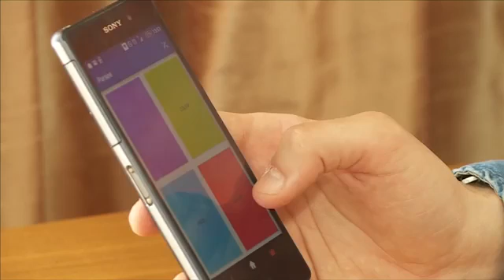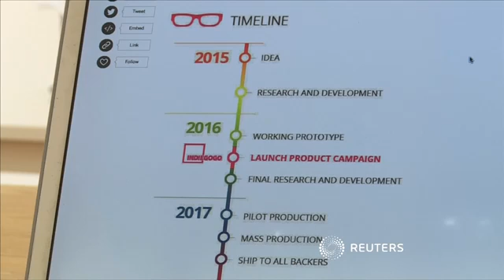Ecco gli occhiali intelligenti che descrivono gli oggetti ai non vedenti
Da un'idea di un'organizzazione no-profit con sede in Polonia, ecco gli occhiali intelligenti
 che aiuteranno le persone non vedenti e ipovedenti.
Una montatura stampabile in 3D, una piccola fotocamera e un auricolare permetteranno di tradurre in suono all'utente ciò che le lenti inquadrano. Tutto tramite un' app collegata allo smartphone.